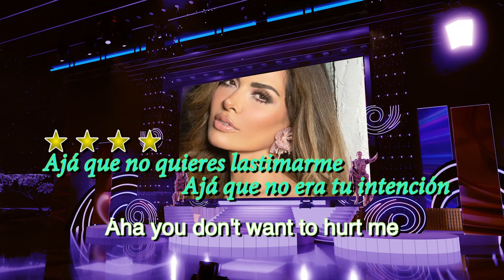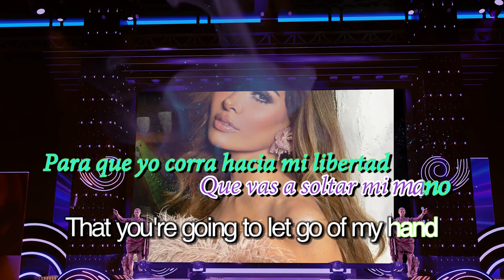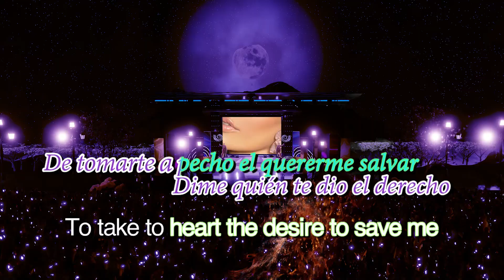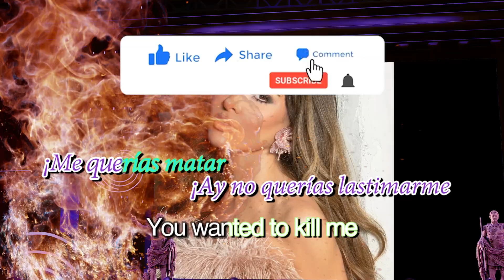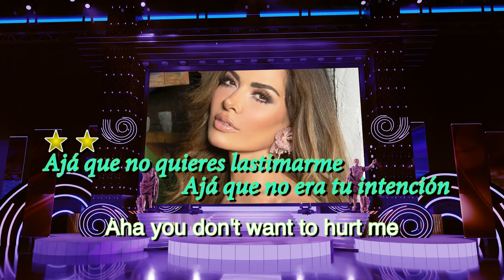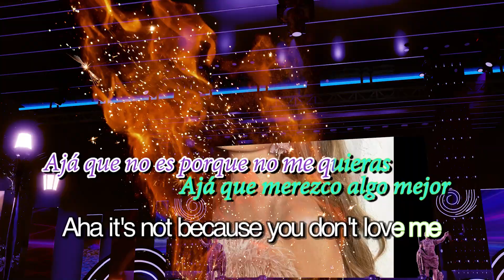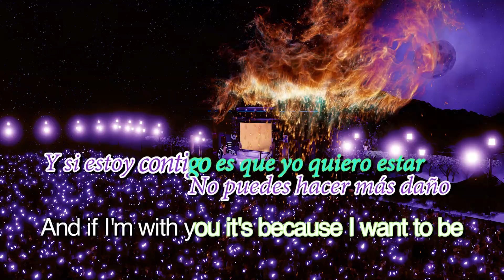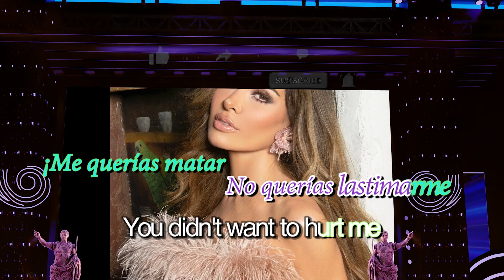ILTuanAnhRecords "Lyric + Beat" Ep 427 Gloria Trevi - No Querías Lastimarme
Ep 427 Gloria Trevi - No Querías Lastimarme
668,830,086 views  Nov 22, 2013
Gloria Trevi “De Película” disponible ya en iTunes y Amazon